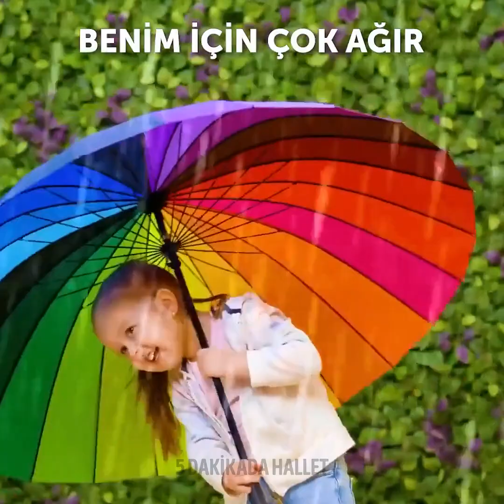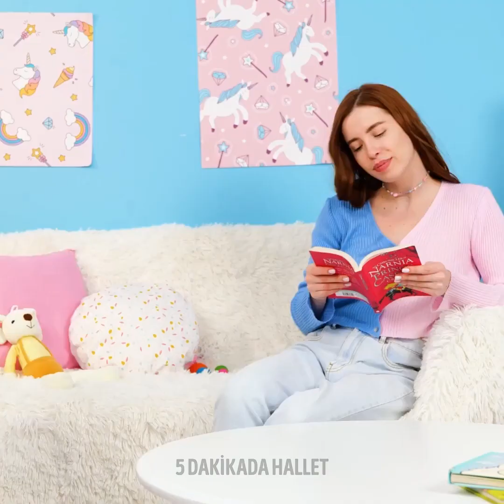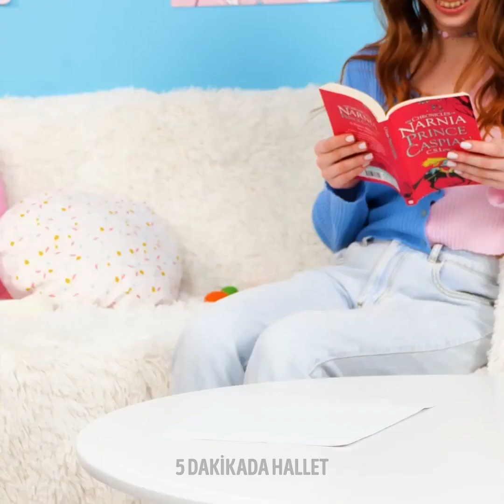HER ANNE VE BABANIN GÖRMESİ GEREKEN 30+ ZEKİCE GEREÇ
Merhaba, zeki anne ve babalar! :) Bu videoda, siz ve çocuğunuz için 50'den fazla farklı gereç ve oyuncak göstereceğiz. Çocuğunuzun saçlarını yıkarken kullanabileceğiniz harika bir gereç sizi bekliyor. Hey, babalar, kızınız sizden saçını örmenizi istese ne yapardınız? Eğer bu süreç sizin için çok zorluysa, size yardımcı olacak bir gereç edinebilirsiniz! Çocuğunuza kişisel temizliği öğretmek çok önemlidir. Sizinle, çocuğunuzun kullanabileceği birçok gereç paylaşacağız. Dişlerini fırçalaması, tırnaklarını kesmesi, ellerini yıkaması ve çok daha fazlası için birçok gereç videomuzda!

ZAMAN BİLGİLERİ:
00:01 - Çocuğunuz biraz dağınıksa
01:18 - Çocuğunuz için su sebili
02:12 - Çocuğunuzun saçlarını rahatça yıkayın
03:19 - Çocuğunuz diş macunuyla oynamayı seviyorsa